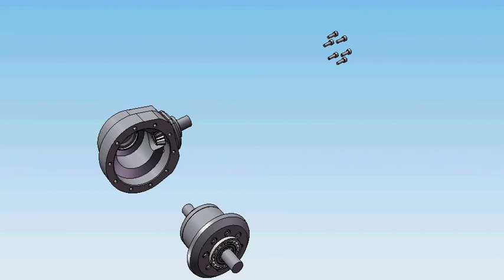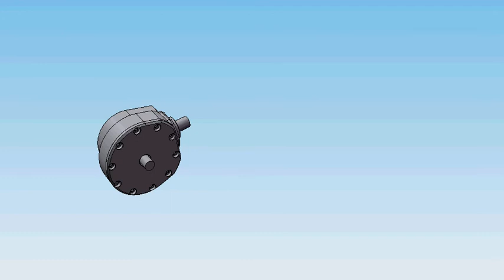Differential Assembly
Tasauspyörästön kasaus